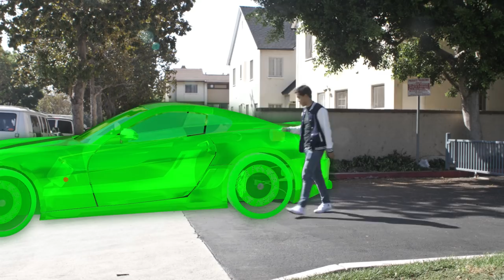Green Lantern Morning Routine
Credits:
Cast - Cameron Sun
Director, editor, VFX artist & sound designer - Cameron Sun
Director of photography - Daichi Sakane